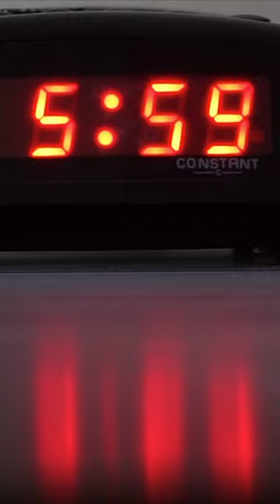Are you ready for tryouts?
How are you getting ready for the upcoming aaubasketballseason? Are you ready for benefitparkbasketball?

Tryouts are this Wednesday, 3/20 & Thursday, 3/21.  Register via the link in our bio.